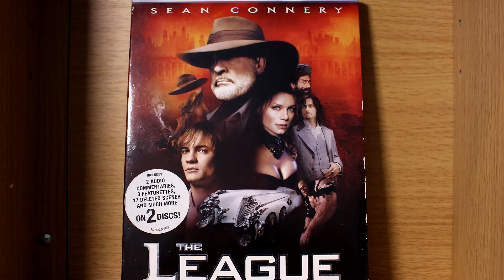Underrated & Hidden Gems Part 1 - Movie Curator Shelf Club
In this video of Movie Curator Shelf Club, I take on the task of putting together the first half of the Underrated and Hidden Gems movie shelf.

Movies Mentioned in the Video

The League of Extraordinary Gentlemen
John Carter
Hitchhikers Guide to the Galaxy
Oblivion
Mannequin
Yogi Bear

Video Chapters

0:00 Intro
1:45 The Movies
14:06 Final Roundup
14:52 Sign Off

Current Top Movie and TV Picks

UK Links

Baby Driver
Back to the Future Trilogy
Raya and the Last Dragon
Road House
The Super Mario Bros. Movie
Spirited Away

My Video-Making Equipment List

UK Links

Phone Camera - Apple iPhone SE 2022
Computer - Mac Mini M4 (Pro Version)
Webcam - Logitech Streamcam
DSLR Camera - Canon 700D
Audio Recorder - Zoom H4N
DSLR Microphone - Takstar SGC-598
Voiceover Microphone - Shure SM58
DSLR Mount - Goliton V-Shape Mount